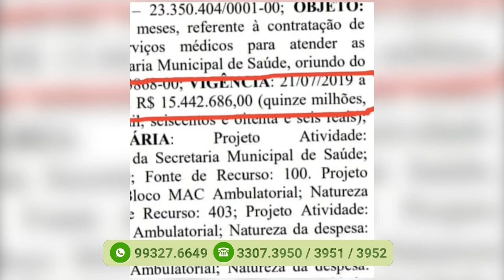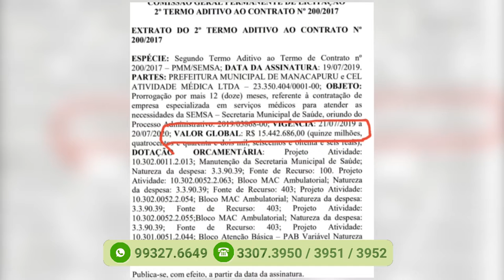Programa Agora (03.12.2019) 03º Bloco